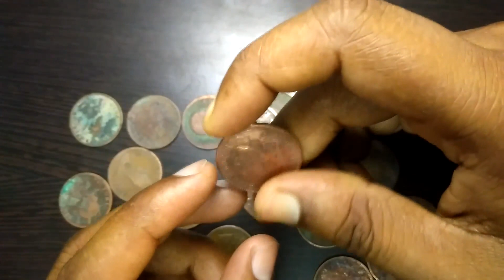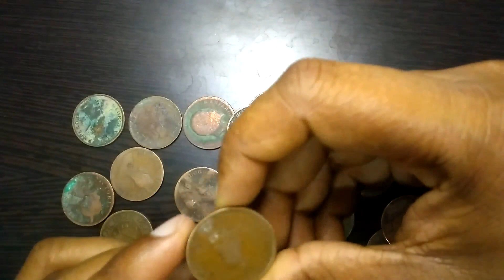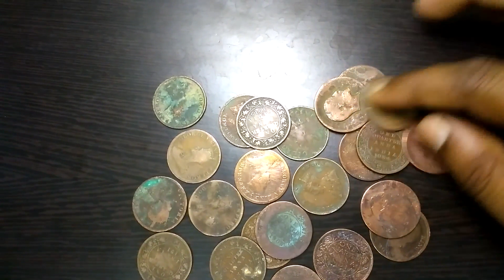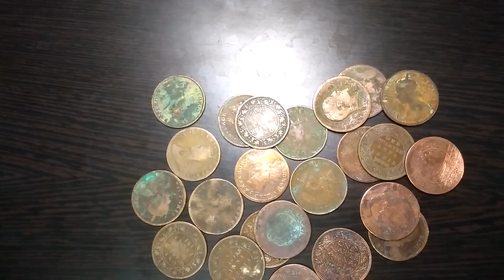One Quarter aana British coin make you lakhpati, Know real value एक क्वार्टर ब्रिटिश आना आपकी भाग्य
One Quarter aana British coin make you lakhpati, Know real value एक क्वार्टर ब्रिटिश आना आपकी भाग्य बदल सकता है